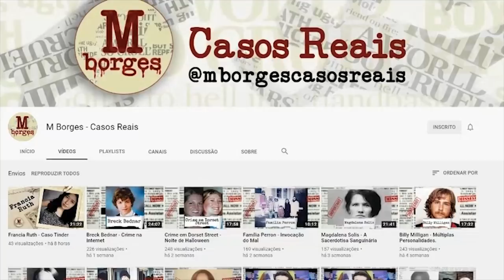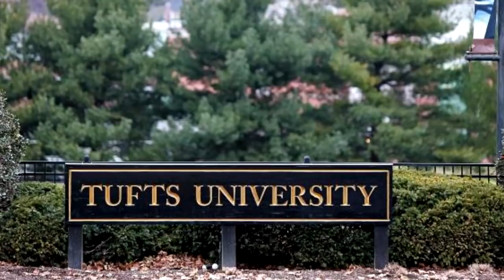ELA FOI ACUSADA DA PRÓPRIA MORTE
|M BORGES - CASOS REAIS|

|RESUMO|
Em março de 1983, Robin Nadine Benedict, de 21 anos, foi brutalmente assassinada pelo ex-professor da Tufts University, William Douglas.
O que torna este assassinato diferente dos demais é que ele foi um dos primeiros casos na história moderna a usar a estratégia de culpar a vítima pelo crime no tribunal e incentivar a opinião pública a acreditar o mesmo.